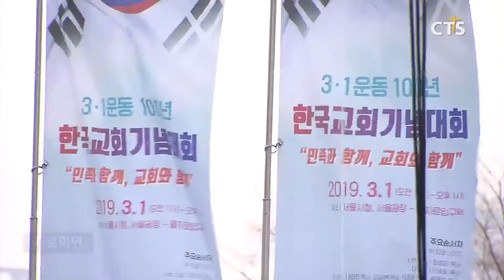예배로 시작하는 한 해! 송구영신예배 종합 (박세현)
앵커: 2020년 새해를 맞아, 어느 때보다 한 해를 잘 보내기 위한 바람을 가득 담은 발걸음이 예배당을 가득 메웠습니다.

앵커: 저마다의 소망을 담아 한 해를 예배로 시작한 송구영신예배 현장을 종합했습니다. 박세현 기자의 보도입니다.

3.1운동 100주년을 맞은 교계의 다양한 행사와 민족을 위한 기도운동, 낙태죄 합법화와 자사고의 위기를 비롯한 기독교적 가치의 위기까지.

웃음과 눈물이 교차했던 2019년을 뒤로 하고 새롭게 맞이한 2020년. 한국교회 성도들은 지난 한 해를 돌아보며 더 나은 한해를 바라는 소망을 담아 예배로 새해를 시작했습니다.

광림교회는 송년예배와 신년예배, 새해 첫 성찬식과 파송식, 총 4부로 구성된 송구영신 예배 시간을 가졌습니다. 광림교회 김정석 ‘새로운 시작을 향한 복된 걸음’ 이라는 제목으로 설교를 전했습니다. 김 목사는 “2020년 새해에는 하나님께서 기뻐하시는 걸음 걸음이 이어지길 기대한다”고 새해 첫 메시지를 나눴습니다.

SOT 김정석 목사 / 광림교회

연세중앙교회도 새해 첫 예배를 올려드렸습니다. 연세중앙교회 윤석전 목사는 “지나간 시간은 결코 되돌릴 수 없다”고 설교했습니다. 또 지난 한 해 동안 하나님께 온전히 붙들려 있지 못했던 시간들을 돌아보며 회개하고 새로운 한 해를 바라봐야 한다고 강조했습니다.

SOT 윤석전 목사 / 연세중앙교회

새문안교회는 빌립보서 말씀으로 새해 첫 은혜를 나눴습니다. 새문안교회 이상학 목사는 하나님의 부름을 따라 푯대를 향해 달려가는 새해가 되길 선포했습니다. 또 매년 반복적으로 저지르는 죄와 실수에 대해 돌아보고 그 원인을 알아 하나님 앞에 조금씩 발전되는 삶을 살아가길 기대했습니다.

SOT 이상학 목사 / 새문안교회

새에덴교회는 시편 121편 5절에서 6절을 송구영신예배 말씀으로 함께했습니다. 새에덴교회 소강석 목사는 “여호와께서 지키신다는 본문 말씀을 붙잡고 하나님 우편에 서는 성도가 되라”고 설교했습니다. 또 “한 해동안 세상에 사로잡혔던 시선을 회개함으로 새롭게 되고 하나님의 시선이 머물도록 간구하라”고 전했습니다,

SOT 소강석 목사 / 새에덴교회

평촌새중앙교회도 2020년 첫 예배를 드렸습니다. 마태복음 6장 33절을 본문말씀으로, ‘먼저 그의 나라와 그의 의를 구하라’는 제목으로 평촌새중앙교회 황덕영 목사가 말씀을 전했습니다. 황 목사는 “한 해를 시작하는 시간 가운데 세상적인 목표에 앞서 영적인 목표, 하나님을 위한 목표를 고민하는 것이 먼저라고 강조”했습니다.
특별히 올해 새중앙교회 송구영신예배는 CTS가 생중계로 함께해 그 의미를 더했습니다.

SOT 황덕영 목사 / 평촌새중앙교회

첫 발걸음을 시작한 2020년 새해. 각자의 자리에서 하나님 앞에 소망을 품고 저마다의 사명을 다짐하는 자리가 이어졌습니다. CTS뉴스 박세현입니다.